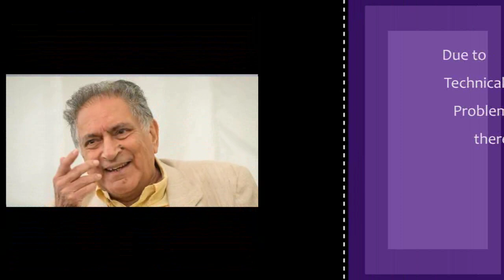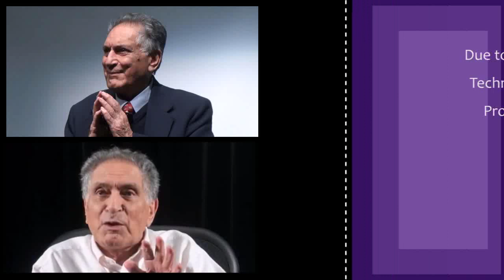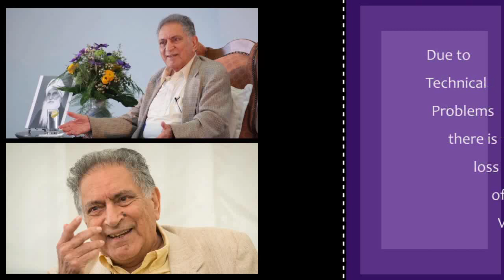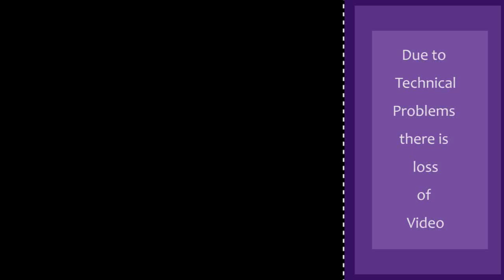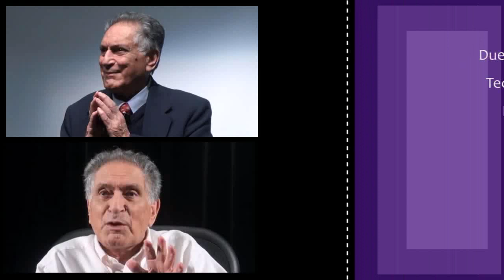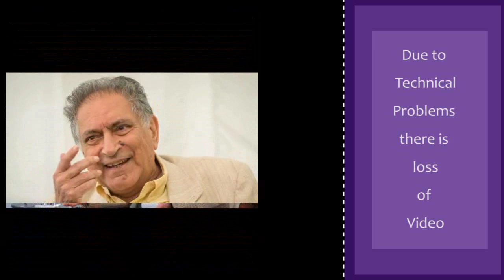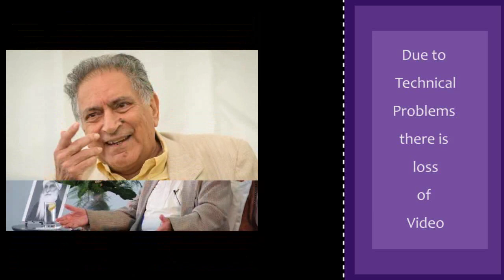Ishwar C. Puri | Event Besalu Spain 2017 | Part 3/4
Ishwar C. Puri continues with discourses and stories on spirituality.
Please Note:  This version replaces the previous video which was missing 28 minutes due to technical difficulties. Minutes 18 to 46 now contain the complete audio discourse. Our editors also created visuals to substitute for the lost 28 minutes of video footage. This video is the complete discourse. We hope you enjoy it.